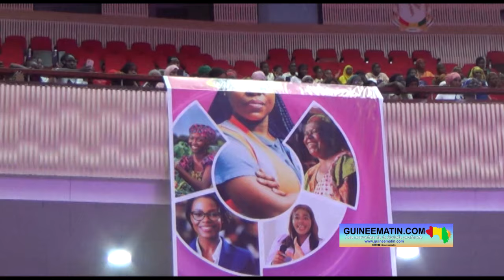Forum international des femmes entreprenantes et dynamiques (FIED: la 13è édition lancée à Conakry